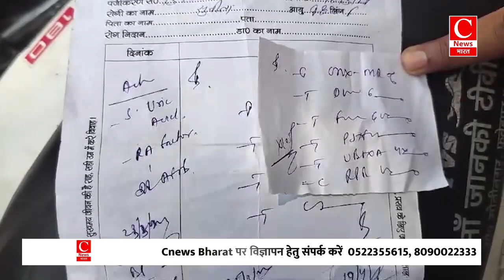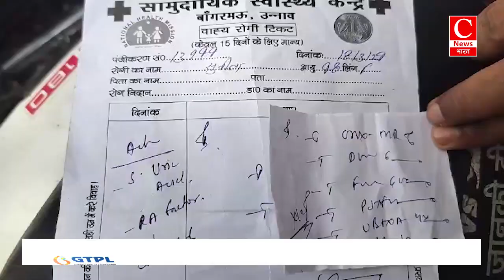यूपी में चरमराई स्वास्थय व्यवस्था || Cnews Bharat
भोपाल - मनीष
दिल्ली - दीपक
उन्नाव - सुशील